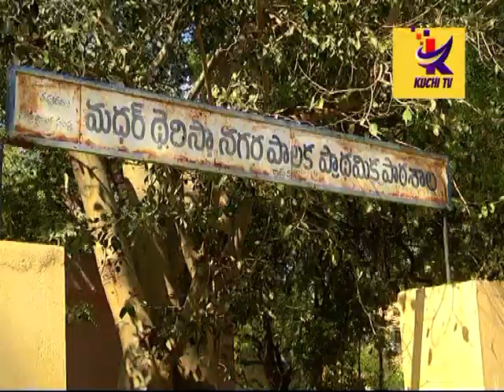ycp no case affidavit cort thalupu thattanunna gampanna